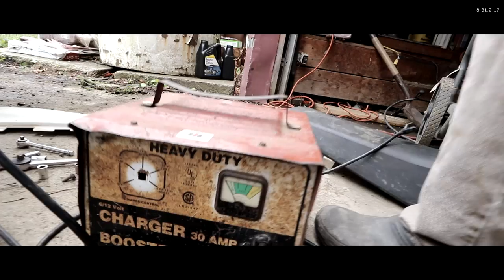DOGS VS DIRTBIKE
Tweet @romanatwood @yt3dmachines has car solutions for everybody! Let him Demo please.
This event is a huge deal. Even if I am not included try to let Roman Atwood know I have ideas for getting all the YouTubers a car and how to get them ready for the demo derby. Thank you Machine Freaks AKA MFs!
MY GEAR:
FAN MAIL:
3DMachines